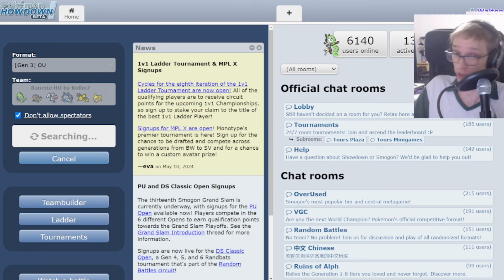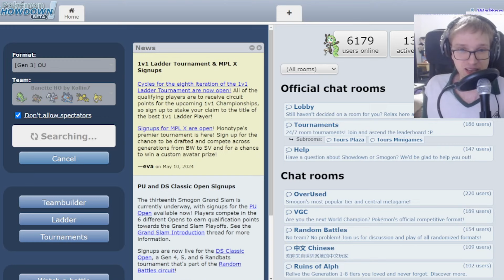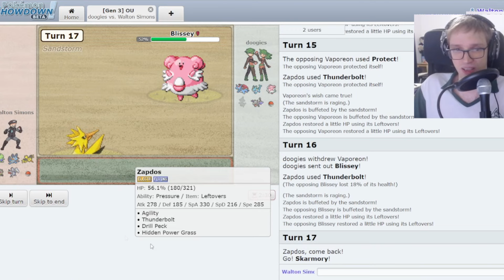The End of PokeRogue.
That was a game.

Pokemon Rogue also known as PokeRogue is a  Pokemon-inspired Roguelike. Rogue-like games are known for their Permadeath mechanics and progression. This is fun.

I play that. Yeah.

This is adjacently related to Competitive Pokemon, I suppose. You can play SIngles Battles and Doubles Battles in the game. I utilized Rowlet here. Did I get a Shiny Rowlet, or any other Shiny Pokemon in PokeRogue? Do I know how to get Shiny Pokemon in PokeRogue? At present, no I don't.

This information may become available to me as I gather knowledge over time, however. I'll keep you posted.